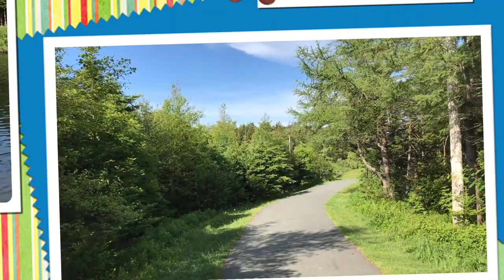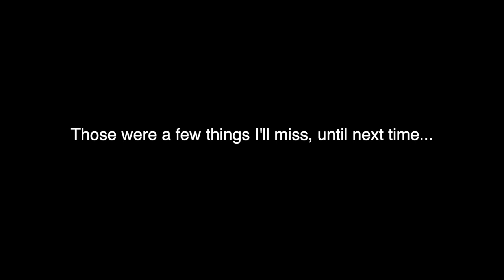Newfoundland 2019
Hey there, I’m Kyle! I was born in Houston, Texas (but my parents are originally from Canada), I’m sixteen years old and I currently live in Dubai, UAE. I got my channel name from my best friend, my dog, Hunter and I added productions at the end as I love photography and video editing. My YouTube channel was born on Christmas of 2016 when I had gotten my own GoPro Hero 5. Even before getting a GoPro, I’d always made mini-movies on my iPod for the fun of it, without realizing it would become a large part of my life later on. A few weeks later, my family and I had traveled to a beach resort in Fujairah and I took my GoPro to record the trip. I later took my photos and videos and made one of my first ever videos (which is still on this channel). I enjoyed it so much that I had made a YouTube channel, at the resort, and uploaded the video for my family back in Canada to see. My passion for photography and videography had grown exponentially with each video I had uploaded and my love for making these videos will never fade. Thank you for clicking on my channel and supporting what has been my dream and passion, it genuinely means a lot to me. __________________________________________________________________________

Music (In Order):
NO COPYRIGHT Acoustic Guitar Background Music / Guitar Background Music Free